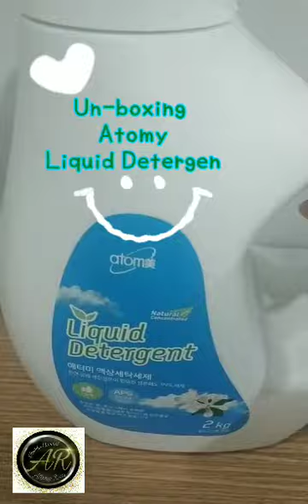UNBOXING ATOMY LIQUID DETERGEN